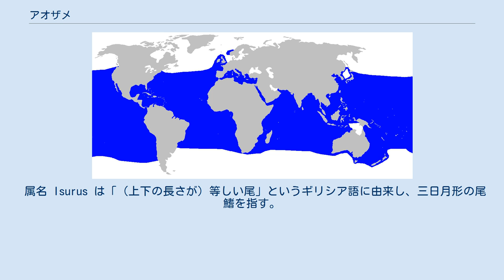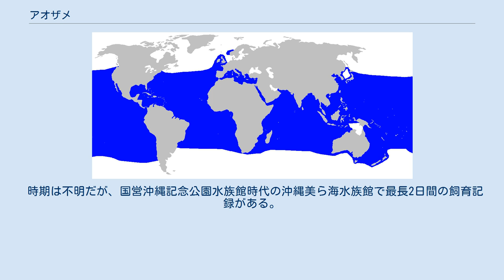アオザメ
アオザメ Isurus oxyrinchus （青鮫、英名：Shortfin mako shark）は、ネズミザメ目ネズミザメ科に属するサメ。
アオザメ属 Isurus には他にバケアオザメが現存する。
 属名 Isurus は「（上下の長さが）等しい尾」というギリシア語に由来し、三日月形の尾鰭を指す。
種名のoxy は「鋭い」、rynchus は「吻」という意味のギリシア語に由来する。
 和名の“アオザメ”は体色が青色のサメであることから。
英名の「mako」 とは、マオリ語で「サメ」の意。
英名では更に、長い胸鰭をもつバケアオザメを“Longfin mako”と呼ぶことから、アオザメを“Shortfin mako”として区別している。
 世界中の暖海域に広く分布する。
外洋性。
 Isurus oxyrinchus 最大で全長400センチメートル、体重505.8キログラム。
平均的な成魚は全長約3.2メートル、体重60-135キログラム程度である。
体型はマグロ類などの高速遊泳魚と同じ流線型。
背側の体色は鮮やかな光沢のある青色、メタリックブルー。
腹側は白色。
その境界は明瞭である。
吻は扁平で尖る。
目は黒く大きい。
第二背鰭、臀鰭は小さい。
尾鰭は三日月形。
尾柄部には隆起線がある。
 両顎歯は同形。
歯の形状は単尖頭の牙状で、内側に向かってやや湾曲する。
縁は鋭く滑らかで、鋸歯縁をもたない。
 サメ類の中で、最も高速の18ノット（時速35キロメートル）以上の速さで泳ぐといわれる、非常に活動的な種。
毛細静脈と毛細動脈が緻密に入り組んだ熱交換システムの（奇網）を筋肉の周囲に備え 、体温を周囲の海水温よりも高く保ち、冷たい海水中でも筋肉の運動性を維持できる(類似の組織は高速遊泳を行うマグロ類やカジキ類などにも見られる)。
体は流線型で、水の抵抗を受けにくい。
尾鰭は長時間かつ高速の遊泳に適した三日月形である。
 胎生。
ネズミザメ目に見られる卵食型で、胎仔は子宮内で孵化したのち未受精卵を食べて育つ。
３年に一度繁殖を行い、妊娠期間は15～18ヶ月。
産仔数は4～25尾で、産まれたときのサイズは60～70センチメートル。
成熟年齢は雄7～9歳、雌18～21歳。
寿命は29～32年と見積もられている。
 世界的には重要な漁業対象種であり、マグロやカジキを対象にした延縄や流し網などでも混獲される。
またスポーツ・フィッシングの対象種である。
 日本での1992～2009年の水揚量は800～1,500トンで、サメ類全体に占める割合は4～8%。
肉はソテーや刺身みそ漬けになる他、練り製品の原料にもなる。
鰭はフカヒレに加工される。
脊椎骨や顎骨、皮、肝油などが利用される。
 引きが強く針にかかると空中にジャンプするので、スポーツフィッシングの対象種となっている。
地中海周辺地域では、ステーキなどにして食べるようである。
美味といわれている。
日本では、ヨシキリザメとともに、高級はんぺんの材料とされる。
アオザメのフカヒレは通常出回っているヨシキリザメの物より高級とされ、高値で取引されている。
 気性が荒く、人に対しては危険な種とされているが、今までにこのサメが起こした事故はあまり報告されていない。
生息域が主に外洋ということで、人と接触することがあまりないためであるとされる。
 2010年11月30日から12月1日の2日間にかけて、エジプトの紅海において海水浴客3人がサメに襲撃される事件が発生。
このうち1人が足と腕を噛みつかれ、片腕を失った。
近くの海域でヨゴレと共にアオザメが捕獲されたことから、犯人は当初アオザメとされた。
サメが捕獲されたことから、地元当局は海の遊泳禁止措置を解除した。
しかし、その後ドイツ人の海水浴客がサメに襲われて死亡する襲撃事件が起きており、襲撃したサメは別の種類と見られている。
 飼育は、サメの中で最も難しい種類の一つで、記録は少ない。
沖縄美ら海水族館元館長の内田詮三によると、国営沖縄記念公園水族館の大水槽では、活かしての搬入は可能であるが、アクリル壁を全く認識しないため激突防止が出来ず、水槽内に網を張るなど対策を施さなくては不可能と述べている。
 いくつかの水族館で飼育が試みられており、シーワールド・サンディエゴでは1970年代初頭に90cmのアオザメの飼育実験が行われたが失敗、1978年の夏にサンディエゴ沖で捕獲された1.0mと1.4mのアオザ...